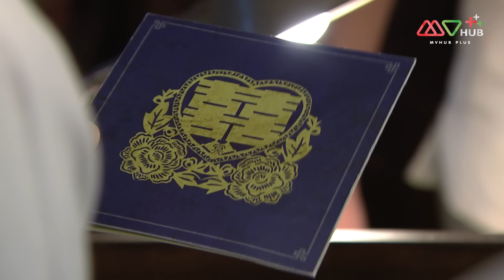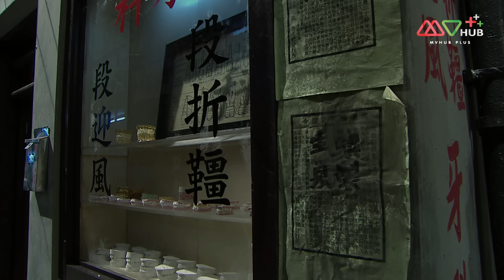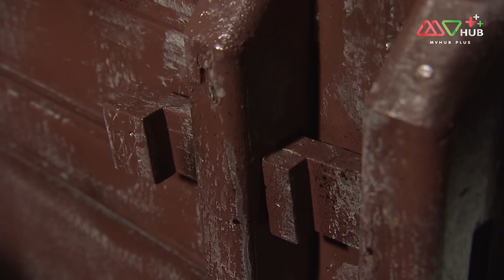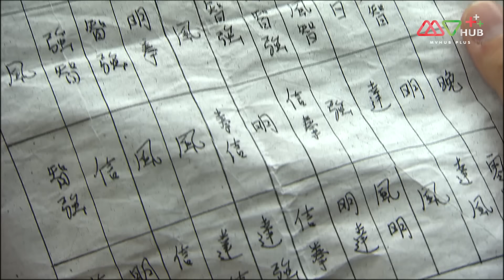TVB หนังศิลปะการต่อสู้ | ฤทธิ์หมัดถล่มเมือง [พากย์ไทย] EP.5 | เฉินจ่านเผิง |TVB Thai Action |HD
จั่วโกวเฉียน (เฉินจ่านเผิง) แบกความทุกข์จากการที่ครอบครัวแตกแยกกลับมาที่เมืองกำแพง และหวังว่าจะตามหาน้องสาวที่หายตัวไปหลายปี สถานที่ๆ เคยเติบโต เพียงพริบตาเดียวกลับกลายเป็นแหล่งมั่วสุม เขาปิดบังตัวตนที่ตัวเองเป็นผู้สืบทอดมวย 8 เซียน และได้พบกับเจ้าของร้านเสริมสวยเตียวหลาน (หูติ้งซิน) ทันตแพทย์ต๋วนยี่เฟิง (หยวนเหว่ยเหา) คนงานน้ำปู้เต๋อเหลี่ยว (หลินจือซ่าน) และผู้มีวิชากังฟูสูงส่งอย่างยวี้ปอเฟิ่ง (เหยียนชิว) เพื่อจัดการเมืองนี้ขึ้นมาใหม่ จั่วโกวเฉียนได้จัดตั้งพรรคฝูลี่ขึ้นเพื่อต่อสู้กับสิ่งชั่วร้าย ในขณะเดียวกันก็ขัดคอกับลูกชายของยวี้ปอเฟิ่ง ที่ชื่อ หลงเฉิงหู่ (อู๋หยุ่นหลง) ระหว่างที่ทุกอย่างเป็นไปได้ด้วยดี สมาชิกหลักของเฮยปังถูกวิชา 8 เซียนฆ่าตายอย่างปริศนา จั่วโกวเฉียนกับเตียวหลาน จึงสืบเรื่องนี้ และพบว่ามีส่วนเกี่ยวข้องกับนักเต้นเปลื้องผ้าอย่างฮัวม่าน (หวังจวินซิน) จากนั้นก็ได้รู้ความลับการตายของพ่อตัวเอง แต่ว่า เรื่องที่จั่วโกวเฉียนยากจะยอมรับได้คือ คนข้างกายของเขาคือสมาชิกขององค์กรนักฆ่า ในขณะเดียวกัน ก็ถูกบีบบังคับให้ต่อสู้กับต๋วนยี่เฟิงผู้ที่เป็นพี่น้องที่ดีมาสิบห้าปี
นักแสดงนำ : เฉินจ่านเผิง, หูติ้งซิน, หยวนเหว่ยเหา, หลินจือซ่าน, เหยียนชิว, อู๋หยุ่นหลง, หวังจวินซิน